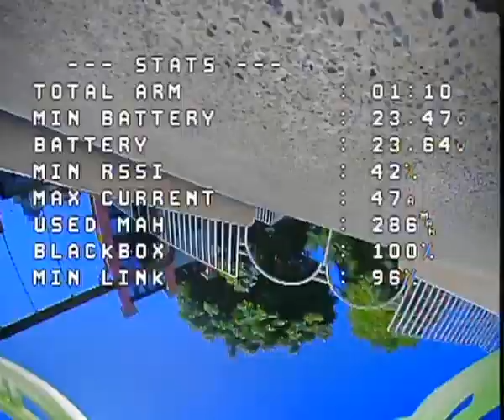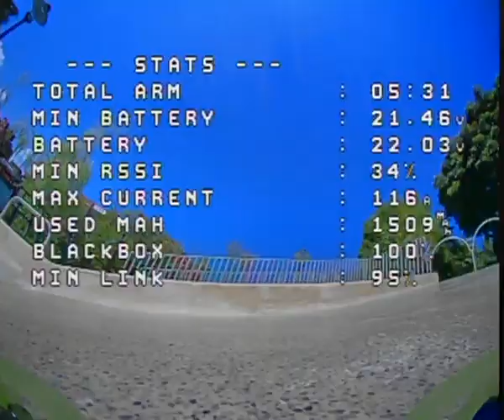Fast and smooth water Park Analog indoor DVR tricks Naked boy freestyle Geprc cinelog 35 performance